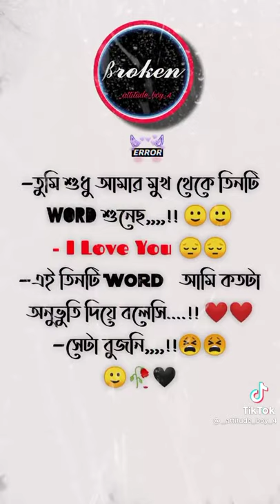July 2, 2021